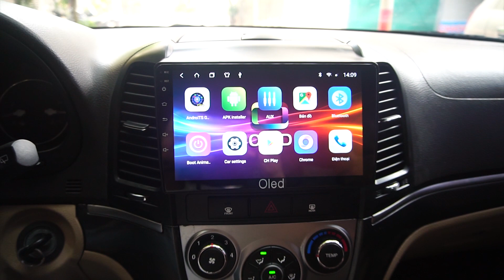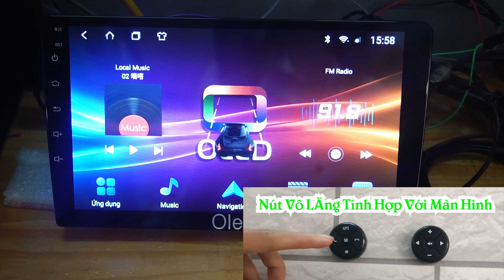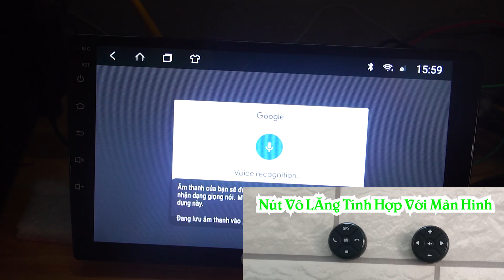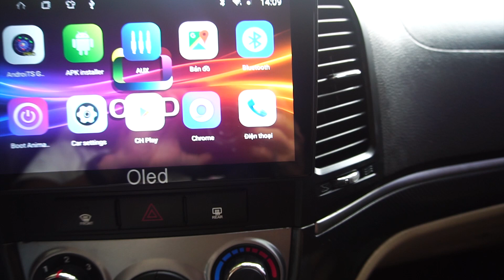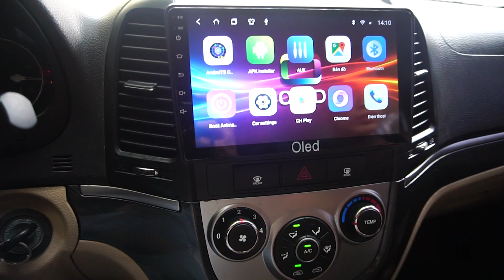Ra Lệnh Giọng Nói Trên Vô Lăng Cho DVD Android || Thật Dễ Dàng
► SĐT  (Zalo)   :   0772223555 (Mr Hải) - 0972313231 (Mr An) - 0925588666  (Mr Giáp)